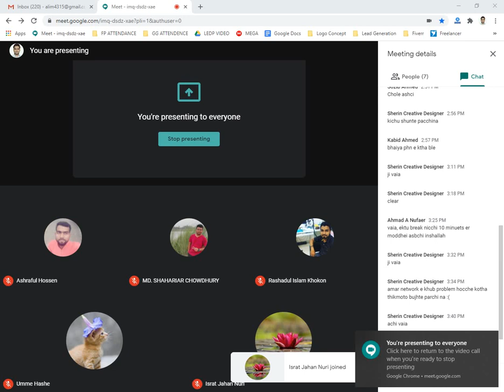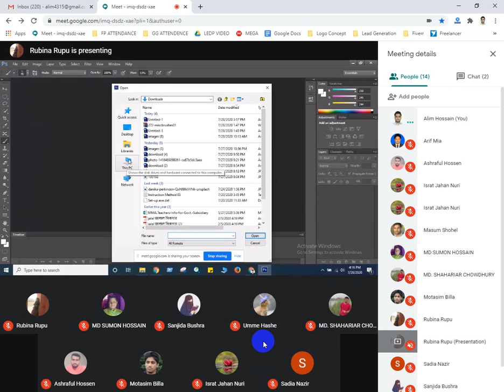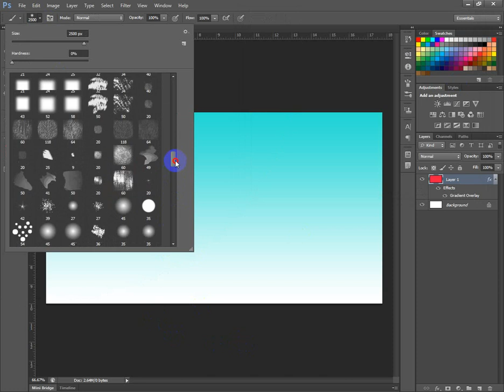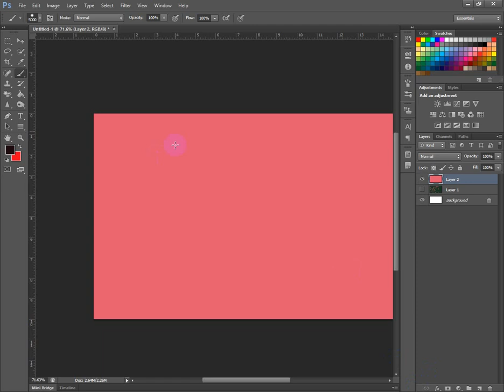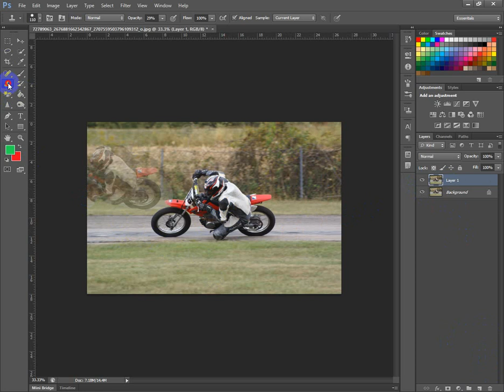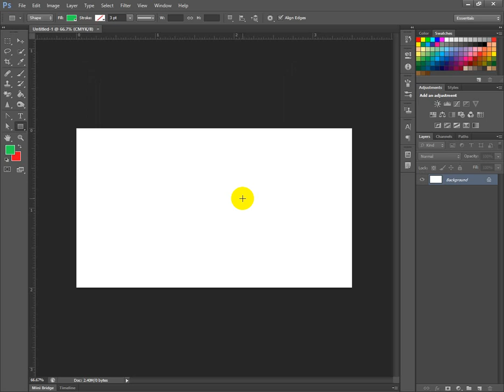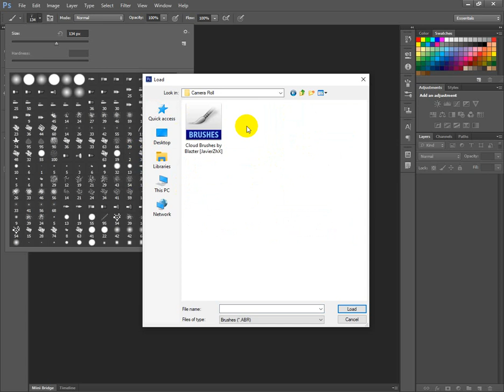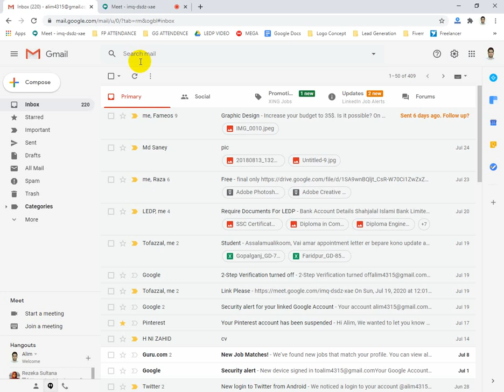GG 8th 28 july 2020 4 PM (733)